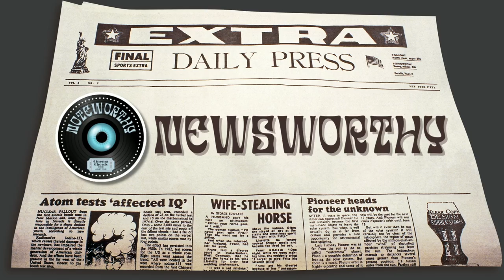Embrace Interview: Danny McNamara Discusses 'How To Be A Person Like Other People' and screenwriting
Ahead of the release of Embrace’s eighth studio album, ‘How To Be A Person Like Other People’ (released on August 26 via Embrace’s own Mo’betta label through Townsend Music), CinemaChords' Howard Gorman sat down with frontman DannyMcNamara to find out what fans can expect of the new album and imminent tour before discussing other creative projects he is currently working on which include screenwriting and also a novel.